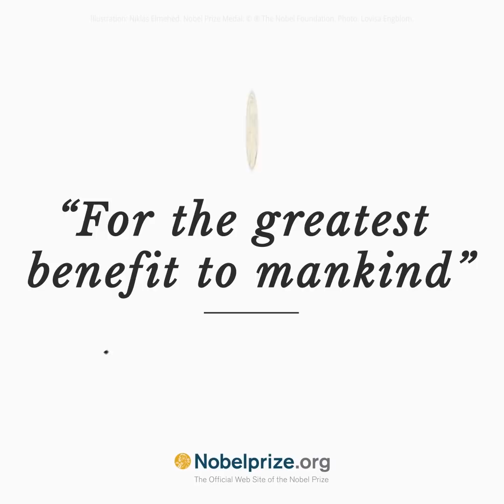”Normally, my dog wakes me early in the morning. But today, it was the Nobel Prize!”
Joachim Frank, today awarded the Nobel Prize in Chemistry, talks about his research, his passion for photography, and how he felt receiving the phone call from Stockholm.